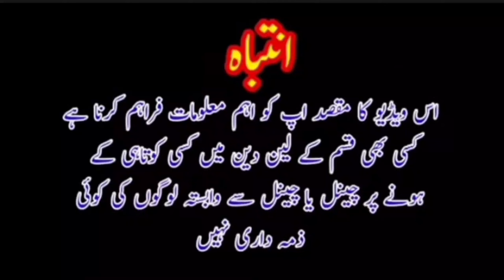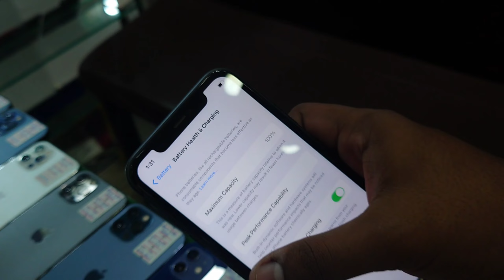Certified used iPhone in Pakistan | iPhone 14,14pro,13,13pro,12,11 series,X series, XR,8,se2020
thanks

Umer Bhai
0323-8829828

Shop Name
Mobile Planet

Shop address
shop no G-121 Ground floor Hafeez Center Gulberg III Lahore

cheapest smart phone
used one plus mobile market
cheap price iPhone
used iphone in Dubai
sasty iPhone